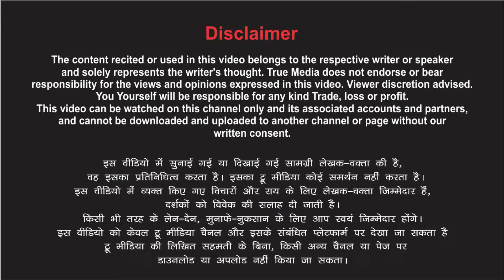सुर नही बदले है मेरे- किसी गैर इशारे पर.. Poetry By B K Verma Shaidi